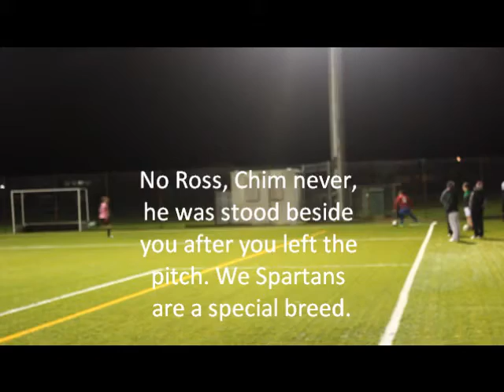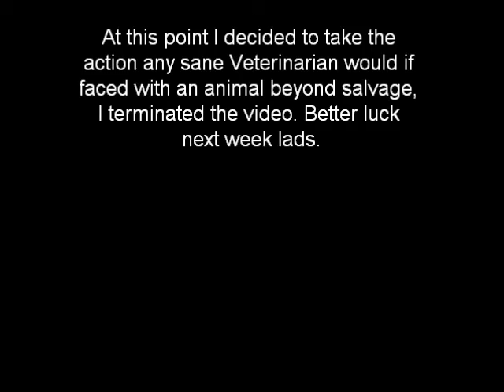My Movie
Spartans game of 2 halves